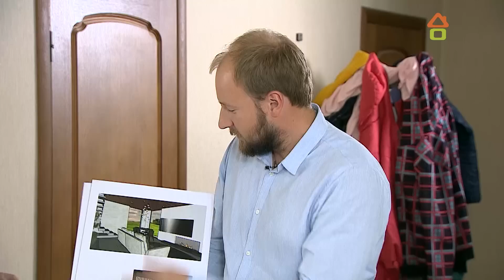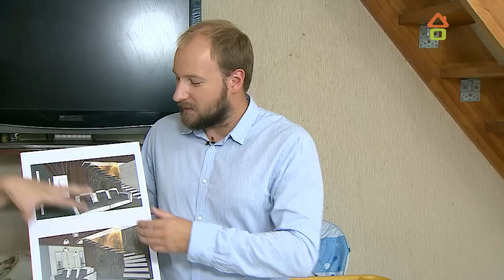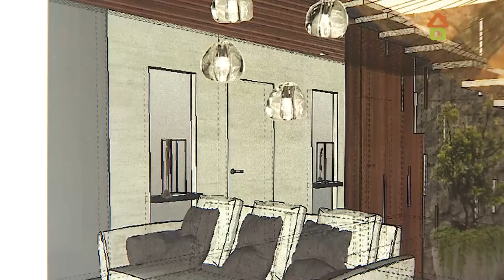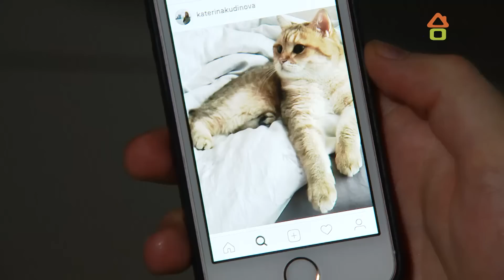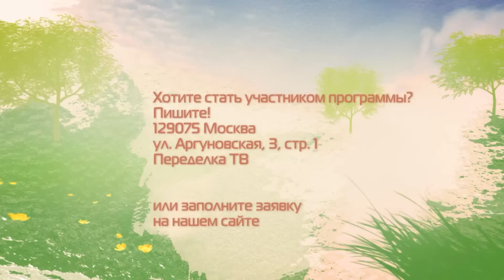"Дачный ответ" от 18.02.2018, "Гостиная четырех стихий"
В «Дачном ответе» – переделка обычной гостиной в гостиную сияющую и сверкающую. В ней смешали четыре природные стихии и множество материалов: каменный шпон, сталь, золотые тросы, дерево, стекло, пузырьки и свет. А главное, в интерьере появилась совершенно необыкновенная лестница, способная выдержать шоу толстушек.
Узнать подробности, посмотреть виртуальный тур комнаты, смету проекта и обсудить программу можно